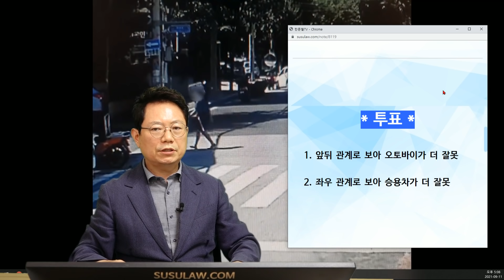12795회. 오토바이가 자동차 옆 공간으로 앞지르려고 하는데 자동차가 갑자기 깜빡이 없이 좌회전하며 충돌. 누가 더 잘못인가요?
b17931
210911 (토) 오후 생방송
누가 더 잘못?

오토바이가 자동차를 앞지르려고 하는데 자동차가 갑자기 깜빡이 없이 좌회전하며 충돌

* 사고 내용 *

일방통행 길이긴 하지만 도로가 넓은 도로
상대 차량이 경차이다 보니 양쪽 공간엔 여유 공간이 좀 있는 상황이었고,
상대차량이 좌화전할 게 아니면 도로가 넓어지는 시점에 차량을 앞질러 가려고
상대방에게 저의 위치를 계속 보여주고 공회전까지 하며 소리를 일부러 내면서 브레이크 살짝살짝 잡으면서 진행, 자동차가 깜빡이 없이 꺾어 들어와 충돌.

아직 접수는 안됐지만 경찰서 가서 자문을 구해봤더니 오토바이가 가해자라고.

* 투표 *
1. 앞뒤 관계로 보아 오토바이가 더 잘못 (34%)
2. 좌우 관계로 보아 승용차가 더 잘못 (66%)

* 조심스럽다.
승용차가 가운데로 가고 있으면 오토바이가 뒤로 따라가면 될 텐데 굳이 앞질러 가려고 하다가..

경찰에 접수하지 말고 분심위 가보시길